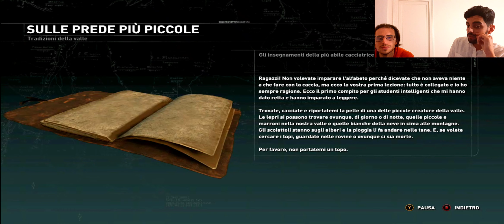ᖇIᔕE Oᖴ TᕼE TOᗰᗷ ᖇᗩIᗪEᖇ ᙭ᗷO᙭ OᑎE GᗩᗰEᑭᒪᗩY ITᗩ ᑭᗩᖇTE 9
(𝑪𝒐𝒏𝒔𝒊𝒈𝒍𝒊𝒂𝒎𝒐 𝒍'𝒂𝒔𝒄𝒐𝒍𝒕𝒐 𝒊𝒏 𝒄𝒖𝒇𝒇𝒊𝒂)